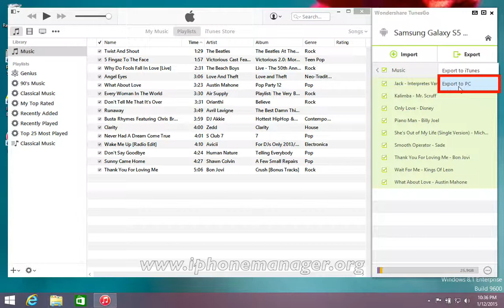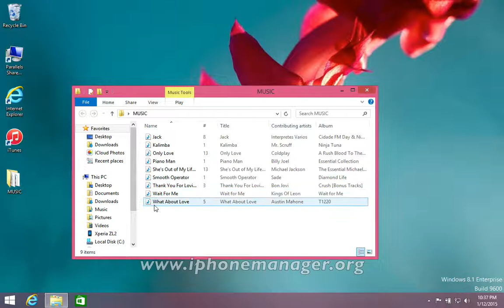How to Export Galaxy S5 Songs to PC, Copy Music from Samsung Galaxy S5 Mini to Computer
Export & Backup Music from Samsung Galaxy S5 Mini to Computer via TunesGo.

Saved too much music files on your Samsung Galaxy S5 Mini. Learn how to export & backup songs from Galaxy S5 Mini to computer in batch with just simple clicks by TunesGo.

Samsung Galaxy S5 Mini Data Manager - TunesGo not only can backup Samsung Galaxy S5 Mini music to computer for you, it can also backup other files to computer with just one click. And when you need to restore the backed up files to Galaxy S5 Mini, TunesGo can also help you. It's the best Samsung Galaxy S5 Mini data backup and restore tool for you.